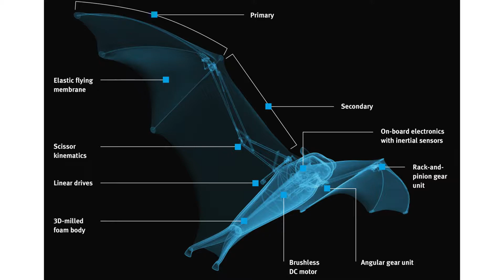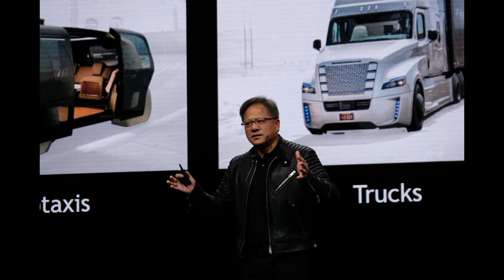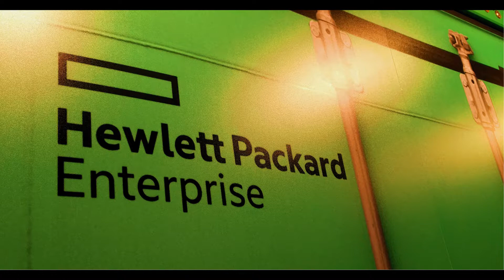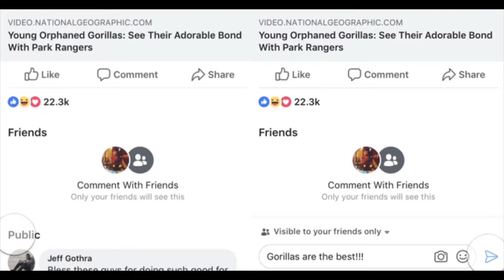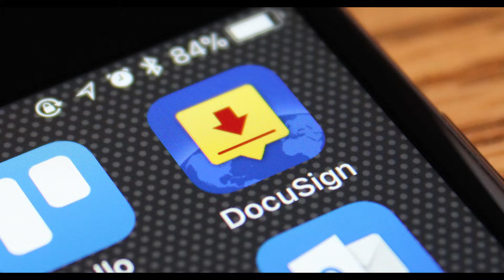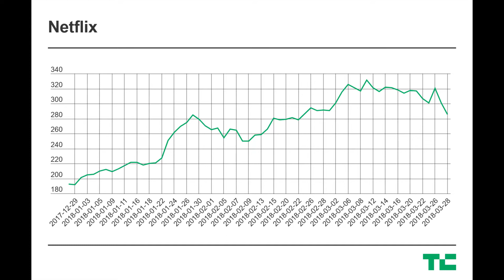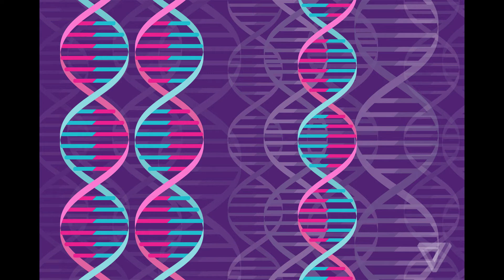aiVideo29 03 2018 - TEST